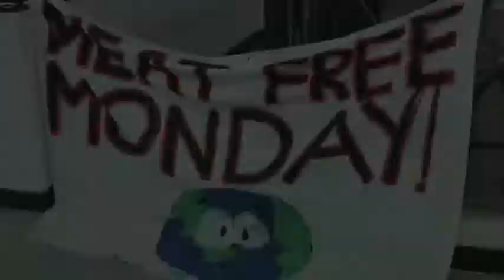SU ReFresh Week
25 activities in one week! Showcasing societies, volunteering and social activities at Oxford Brookes Students' Union